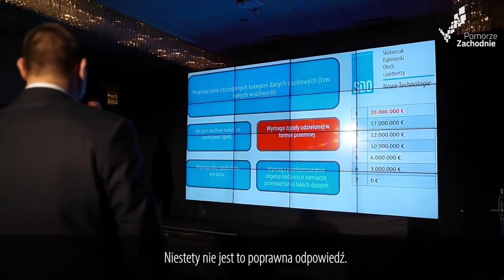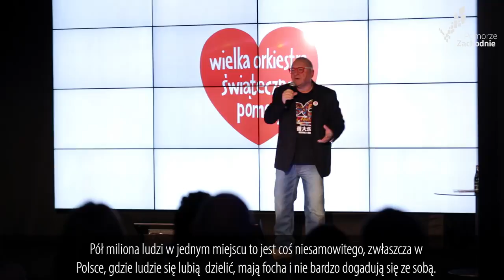Proinvestors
Konferencja „Proinvestors 2018 – Trendy, innowacje oraz inspiracje w biznesie” ściągnęła do Szczecina blisko 200 przedsiębiorców, którzy chcieli się uczyć i czerpać pasję od najlepszych - tych, którzy chcą sięgać jeszcze dalej i jeszcze wyżej. Marszałek, Olgierd Geblewicz, przekonywał, że naszym największym atutem są ludzie i ich pomysły, w które trzeba inwestować.